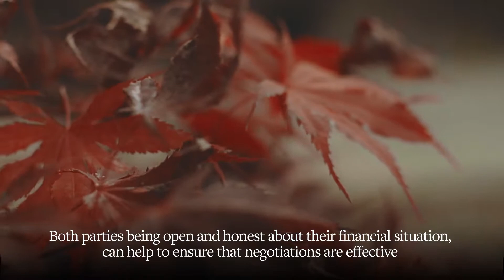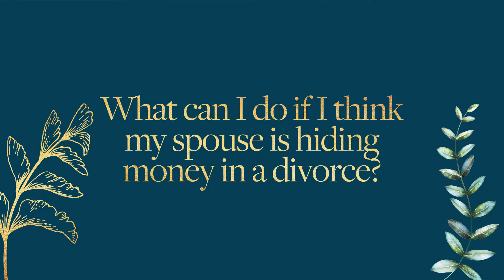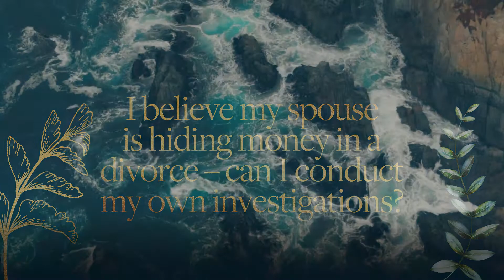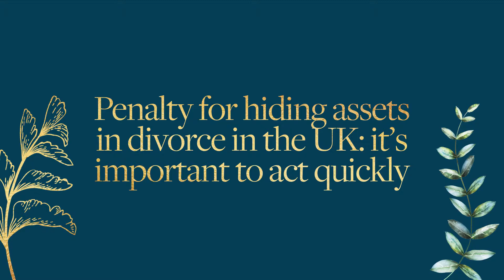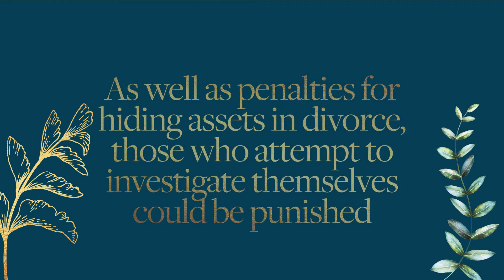Austin Kemp Hiding Money In A Divorce And The Penalty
Hiding Money in a Divorce and the Penalty

Even though hiding money in a divorce can have serious consequences and can result in a penalty, there are those who are willing to take that risk. Divorce financial settlement negotiations can only really begin once both parties have fully disclosed their assets and finances to each other.

Hiding money in a divorce
During divorce proceedings, both parties are expected to make full and frank disclosure of their finances. Hiding money in a divorce goes directly against this principle.

Both parties being open and honest about their financial situation, can help to ensure that negotiations are effective and can increase the chance of a solution being reached without the expense of having to go to court. If one party is hiding money in a divorce, this could result in negotiations breaking down and court being the only option.

If this happens, both parties will be ordered by the court to fully disclose their finances and assets.

What can I do if I think my spouse is hiding money in a divorce?
If the court believes that one party is hiding money in a divorce, there are a number of different remedies the court has available to it. For example, if your spouse is hiding money in a divorce, the court may make a court order on the basis that a certain amount of money is available, despite what your spouse has chosen to reveal.

If you think your spouse is hiding money in a divorce, you must raise your concerns with your solicitor as early on as possible in the process, so they can take the necessary action. The sooner you seek legal advice about your spouse hiding money in a divorce, the better.

If a case is closed and the court later discovers that someone was hiding money in a divorce, the case could be reopened and the financial order could potentially be changed.

Can my spouse be punished for hiding money in a divorce?
If your spouse is found to be hiding money in a divorce, the court could punish them in a number of different ways.

For example, if it discovers that your spouse is hiding money in a divorce, the court could order that your spouse must pay your legal costs.

Hiding money in a divorce could also lead to the ‘guilty’ party getting a less favourable settlement than they may have done otherwise.

I believe my spouse is hiding money in a divorce – can I conduct my own investigations?
Many of the methods you would need to undertake to find out if your spouse is hiding money in a divorce, such as hacking into your spouse’s email account or breaking into their filing cabinet, are illegal. By trying to investigate yourself, you could find yourself at risk of both criminal and civil sanctions.

Penalty for hiding assets in divorce in the UK: it’s important to act quickly
There are various different penalties for hiding assets in divorce and if the court finds that one party has concealed assets, it will decide on a punishment which it considers adequate in the circumstances. The penalty for hiding assets in divorce in the UK could include the ‘guilty’ party ending up with a criminal record and maybe even a prison sentence.

It is vital to seek advice from a solicitor as quickly as possible if you suspect that your spouse may be concealing assets from you or organising the disposal of assets.

As well as penalties for hiding assets in divorce, those who attempt to investigate themselves could be punished
A solicitor will be able to tell you what steps should be taken to stop your spouse from disposing of the assets, or ensuring that the assets your spouse is attempting to hide are taken into account by the court when it is making a financial order.

The court has the power to take various actions, including:

• using a search order to discover whether there are hidden assets (only usually when the assets are significant, as search orders can be expensive)

• making a freezing order to prevent assets being disposed of

• ordering that already-disposed assets be transferred back

If you begin an investigation yourself, you may find that you are breaking the law and you could find yourself subject to civil and criminal penalties.

Whether you want a marriage annulment or divorce, it is highly recommended that you seek advice from a solicitor, such as Austin Kemp. Not only will they be able to help you choose between marriage annulment and divorce, they will also ensure that there are no unnecessary delays caused by mistakes on the forms.